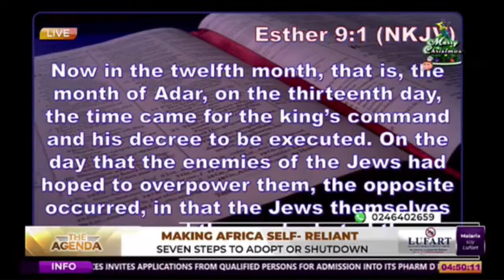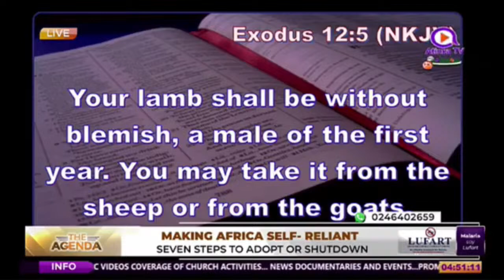KINGDOM UNIVERSITY WITH APOSTLE FRANCIS AMOAKO ATTAH(15/12/23)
KINGDOM UNIVERSITY WITH APOSTLE FRANCIS AMOAKO ATTAH
HOST: NANA YAW FIANKOR
15TH DECEMBER 2023